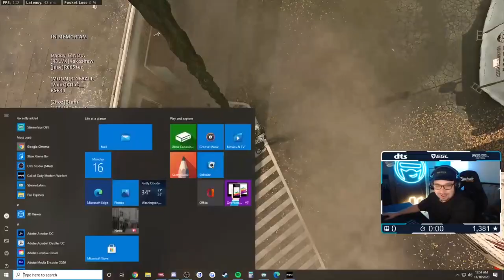INSANE 26 KILL WARZONE WIN! CRAZY ENDING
This was an amazing 26 kill random duo win on Call of Duty Warzone and the ending was absolutely crazy!